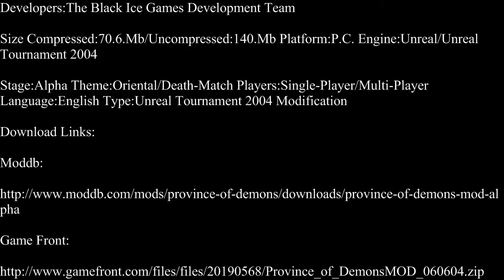Unreal Tournament 2004-Province Of Demons Part 1